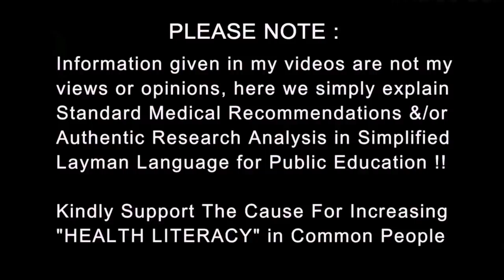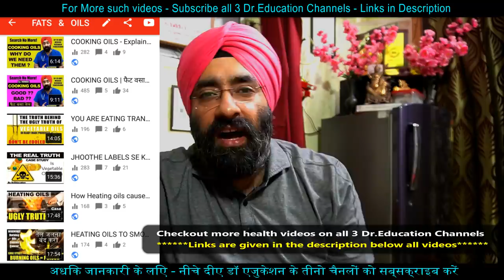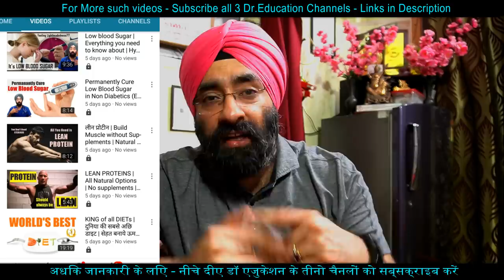शर्म करो! कोरोना है कलंक नहीं | You Are Making Things Worse | Stop Covid Stigma | Dr.Education